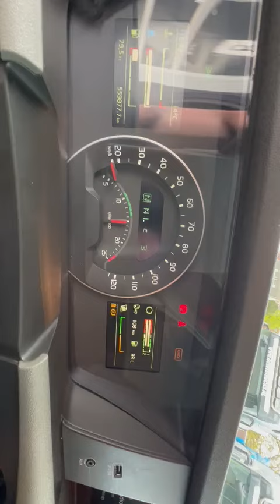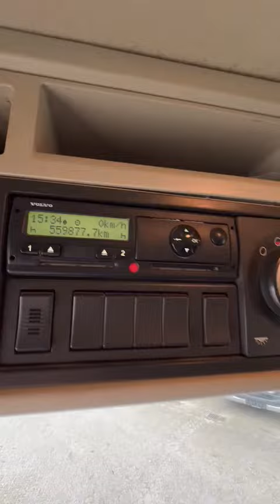VOLVO FH 500 | Hydraulic | VEB+ | Alcoas | 559877Km | 2018 | Automatic | Euro6 | 4X2 | French Truck